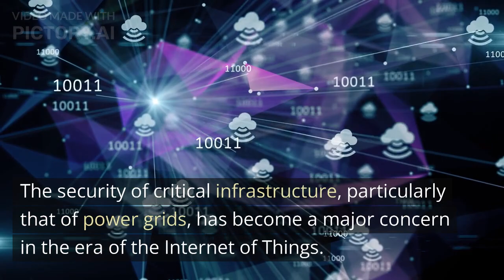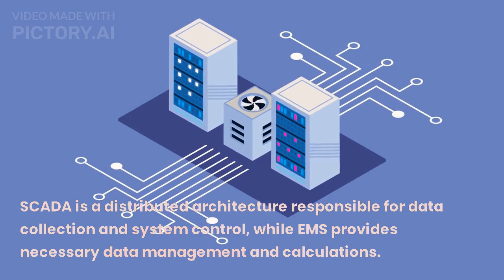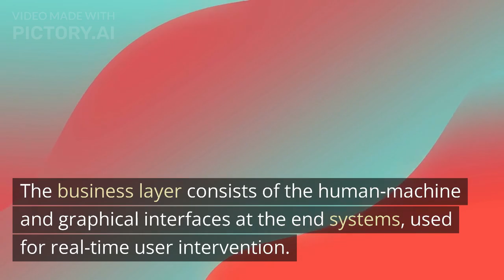Briefing; Cyber Security of Critical Infrastructure, Power Grid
Brief:  On the security of critical infrastructure, Power Grid